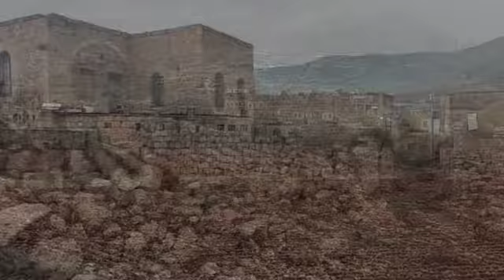Mardin Killit (Dereiçi) Süryani Köyü belgeseli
📌Türkiye'de hem protestan hem ortodoks hem katolik kilisesinin beraber var olduğu bir köy olduğunu biliyor musunuz ?

📌Mardin Savur - Midyat karayolu üzerinde bulunan kavak ve badem ağaçları arasında Killit veya Dereiçi olarak bilinen bir Süryani Köyü burası.
 Mardin'in sessiz ve neredeyse toprakla birleşmiş terkedilmiş evlerin bulunduğu bu köyün hikayesi de ilginç.
1960'lı yıllarda başlayan göç zamanla terör ve ekonomik sebeplerle öyle hizlanmış ki ; köyün nüfusu gitgide düşmeye başlamış.
Kalan son 20 hane sahibi ve muhtar köyden göçü engellemek adına bir köy fabrikası kurmak istiyorlar . Ve başarıyorlar da . Muhtar Bünyamin Cerciş öncülüğünde köyde bir şarap fabrikası yapılıyor . Amaç tabi ki , hem göçü durdurmak hem köylüye iş ortamı sunmak , köyün kazanmasını sağlamak . Zaten zengin bağlar hemen dibindeydi , kendi üzümlerini işleyerek kazanca dönüştürme arzusundaydı tüm köy . Fakat 1992 yılında fabrikanın açılışına az bir süre kala bölgenin gelişmesini engellemek isteyen terör örgütü tarafından muhtar Bünyamin Cerciş katlediliyor . Göçü engellemek için mücadele verirken " Ölürüm de bu köyden gitmem " sözü gerçek olmuştu . Muhtarın da öldürülmesi sonrasında artık köyde tüm evler hızla boşaltılıyordu , göç dursun derken daha da hızlanmıştı . 12 ev daha köyden ayrıldı , fabrika sahipsiz kaldı .. 300 dönümden fazla üzüm bahçesi ve onlarca ev gibi ..

Günümüzde Killit'a geldiğinizde ; terkedilmiş evlerin arasında yaşayan 8 hane bulunuyor . Köy Süryani Köyü olmasına rağmen ise bir camii yapılmış ve imam atanmış . Köyde müslüman yokken camii yapılıp , imam atanınca çevre köylerden 1-2 müslüman aile de buraya taşınmış .Öyleki köy sahipsiz kalmamakmış . Fakat onlar da yazdan yaza köy evlerine gelince boş olan camiye Süryaniler " ayıp olmasın " diyerek gidiyorlarmış bazen .

📌Do you know that there is a village in Turkey where both protestant, orthodox and catholic churches coexist?

 This is an Assyrian Village known as Kellith or Dereiçi among the poplar and almond trees on the Mardin Savur - Midyat highway.
 The story of this village of Mardin, where there are quiet and abandoned houses that almost merged with the land, is also interesting.
 Migration that started in the 1960s accelerated in time due to terrorism and economic reasons;  The population of the village began to decline gradually.
 The last 20 households and the headman want to establish a village factory in order to prevent migration from the village .  And they succeed.  A wine factory is being built in the village under the leadership of (reeve) Muhtar Bünyamin Cerciş.  The aim, of course, is to both stop the migration and provide a business environment for the villagers, and ensure that the village wins.  Already rich vineyards were right next to it , the whole village wanted to turn it into profit by processing its own grapes .  However , in 1992 , the headman Bünyamin Cerciş was murdered by the terrorist organization , who wanted to prevent the development of the region , shortly before the opening of the factory .  While struggling to prevent immigration , the promise " I will die and I will not leave this village " came true .  After the headman was also killed , all the houses in the village were being evacuated rapidly .  12 more houses left the village, the factory was left unclaimed.. More than 300 acres of vineyards and dozens of houses..

 When you come to Killit today;  There are 8 households living among the abandoned houses.  Although the village is an Assyrian village, a mosque was built and an imam was appointed.  When there was no Muslim in the village, a mosque was built, and when the imam was appointed, 1-2 Muslim families from the surrounding villages moved here.  But when they come to the village houses from summer to summer, the Assyrians sometimes go to the empty mosque saying "don't be ashamed".